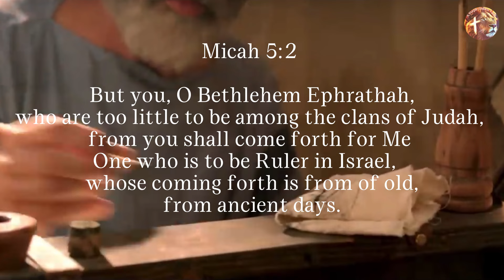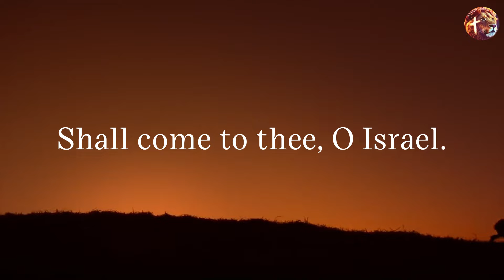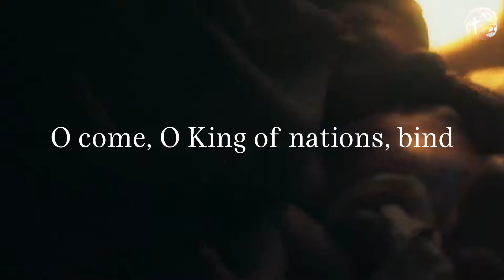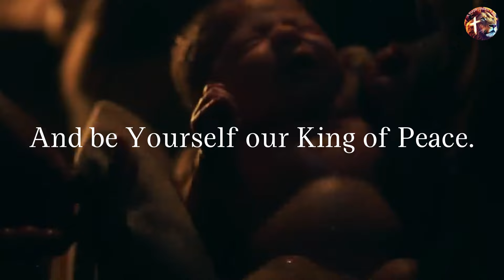O Come, Emmanuel (Epic version!) - Simon Khorolskiy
Video credit:
- The Shepherd
- The messengers
"The Chosen Episodes"

Bible verse:
Micah 5:2
“But you, Bethlehem Ephrathah,
    Though you are small among the clans of Judah,
out of you will come for Me
    One who will be Ruler over Israel,
whose origins are from of old,
    from ancient times.”